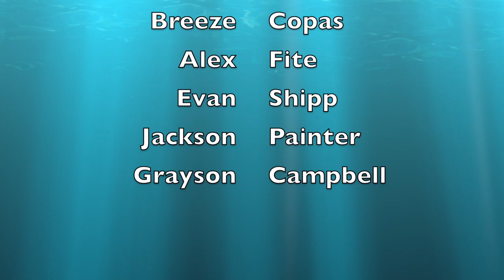LHS BDN - The Drip Check Episode 1 - February 12, 2020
LHS BDN Student News - Lebanon High School Blue Devil News - The Drip Check Episode 1 - February 12, 2020